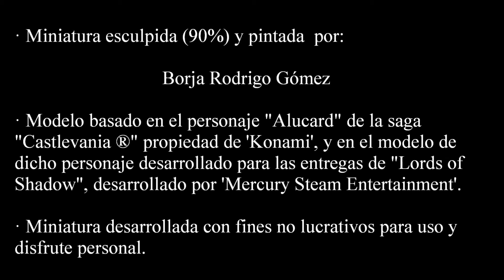Miniatura de Alucard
Video de una miniatura diseñada por un particular para uso personal.